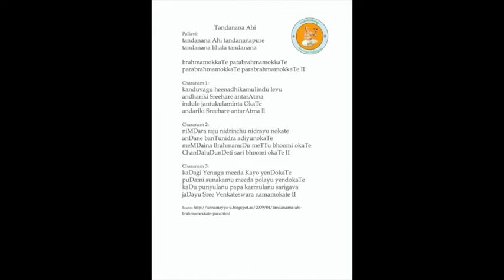Annamayya Padayagnam- Tandanana by Kum Akshita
Ragam: Bowli
Talam: Adi
Tunesmith : Sri Kandula Mallikarjuna Rao